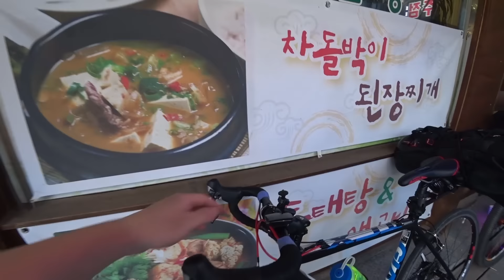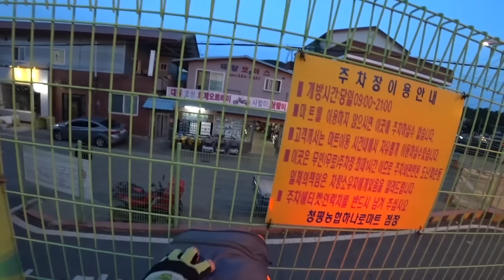서울-춘천 자전거 여행 (초심자를 위한 여행 가이드) 1편 : 팔당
서울 - 춘천 코스는 중고등 학생들도 자주 찾는 자전거 여행지입니다
주의할 사항과 풍경 , 즐길거리 위주로 담아봤습니다.

아웃도어 활동을 하며 겪는 다양한 주제를 다룹니다.
'좋아요'와 '덧글' , '구독' 으로 저를 후원해주실 수 있습니다.

재밌는 '아이디어'와 '콜라보레이션' 환영합니다!

BGM LIST